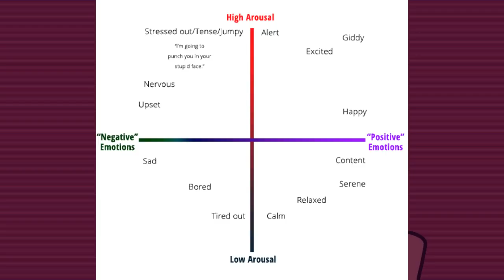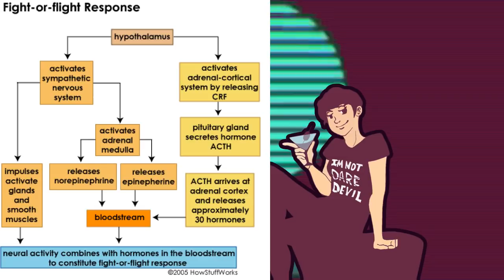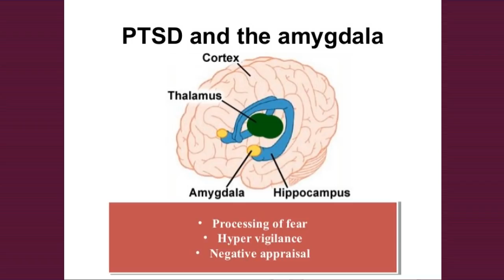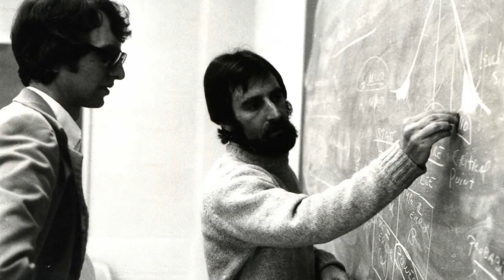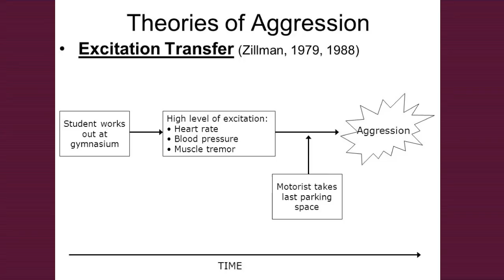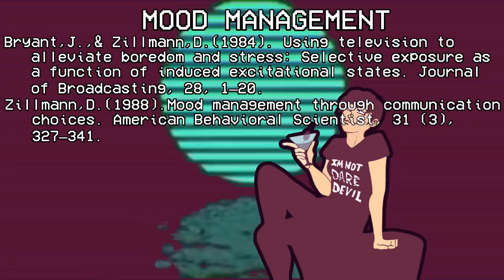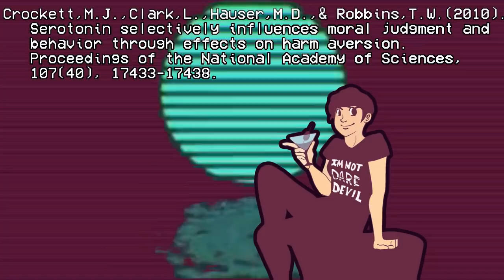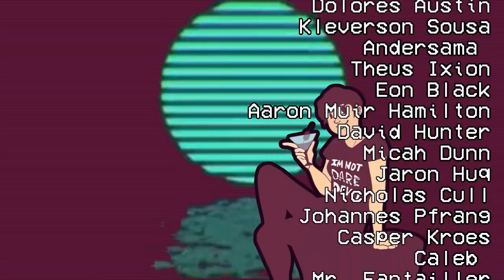The Appeal of Fear : The States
In this series of shorter (kinda, for me, well, you know) videos and in celebration of my favorite and spookiest month of the year, I will be describing the psychology behind why we expose ourselves, quite readily and willingly for some of us, to horror. This seems to be a conundrum given that horror is well, horrifying. In this first video I examine the emotional or psychological states that may cause one to seek out horror.

Or you can, alternatively, be a loser like me and buy lolbertarian shirts from either of these outlets through these links and I'll get a fraction of those shekels:

References:
Bryant, J., & Oliver, M. B. (Eds.). (2009). Media effects: Advances in theory and research. Routledge.
Bryant, J., Roskos-Ewoldsen, D. R., & Cantor, J. (Eds.). (2003). Communication and emotion: Essays in honor of Dolf Zillmann. Routledge.
Bryant, J., & Zillmann, D. (1984). Using television to alleviate boredom and stress: Selective exposure as a function of induced excitational states. Journal of Broadcasting, 28, 1–20.
Crockett, M. J., Clark, L., Hauser, M. D., & Robbins, T. W. (2010). Serotonin selectively influences moral judgment and behavior through effects on harm aversion. Proceedings of the National Academy of Sciences, 107(40), 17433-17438.
Nabi, R. L., & Oliver, M. B. (Eds.). (2009). The SAGE handbook of media processes and effects. Sage.
Prince, S. (Ed.). (2004). The horror film. Rutgers University Press.
Rssler, P. (Ed.). (2017). The International Encyclopedia of Media Effects, 4 Volume Set (Vol. 2). John Wiley & Sons.
Zillmann, D. (1988). Mood management through communication choices. American Behavioral Scientist, 31 (3), 327–341.
Zillmann, D. (1983). Transfer of excitation in emotional behavior. In J. T. Cacioppo & R. E. Petty (Eds.), Social psychophysiology: A sourcebook. New York: Guilford